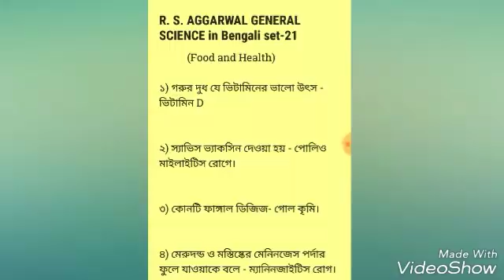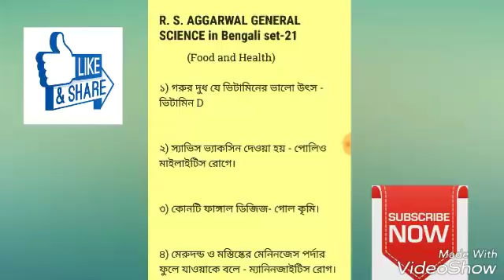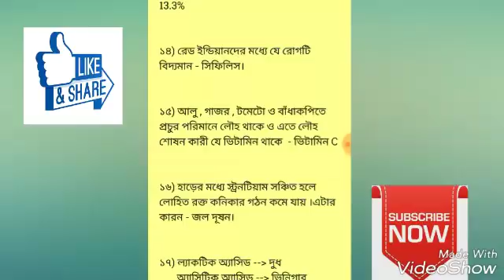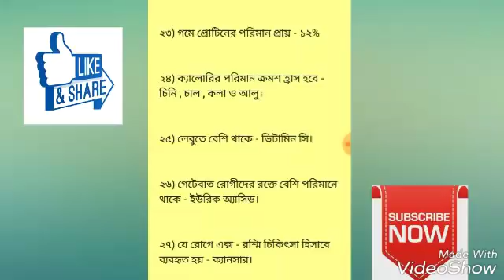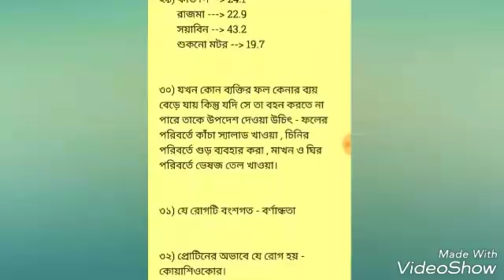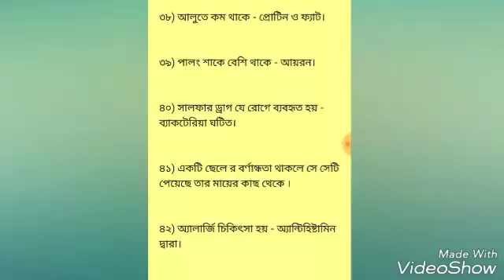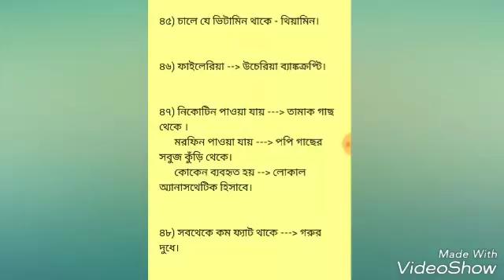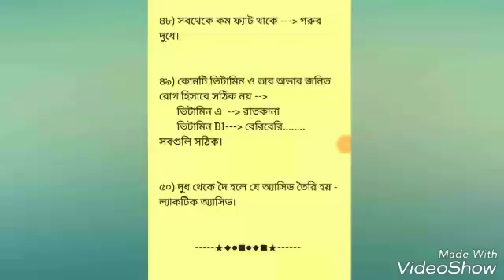R.s.Aggarwal general Science in Bengali set - 21/ed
R. S. Agarwal general Science in Bengali set-21.
ed/education/online education
Based on food and Health.

Very very helpful and easy to memorize.Don't miss it if you want to success.

সম্পূর্ণ বাংলায় সাধারন বিজ্ঞান আলোচনা।

Complete translation in Bengali.
Only question and answer so no hesitation in exam hall.

Helpful for all competitive exams including bank, SSC, rail ,miscellaneous, clerk, wbcs, wbpsc etc.